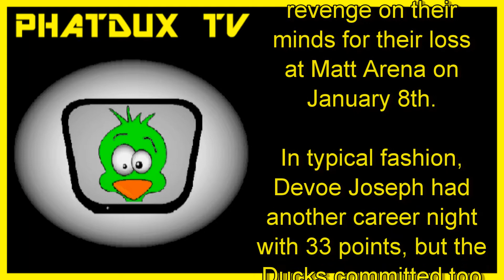PHATDUX TV, Oregon vs. Cal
Highlights & analysis from the Ducks loss to the Cal  Bears.